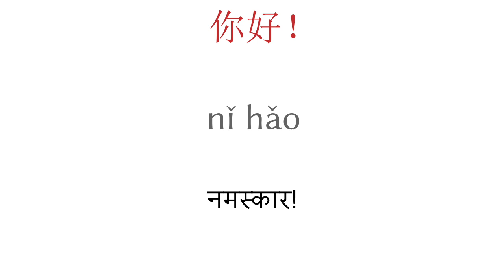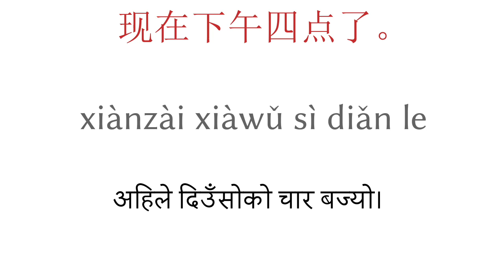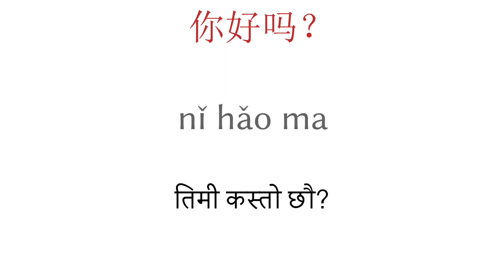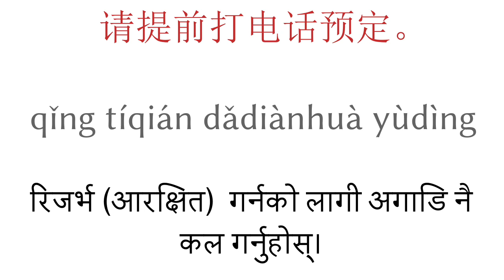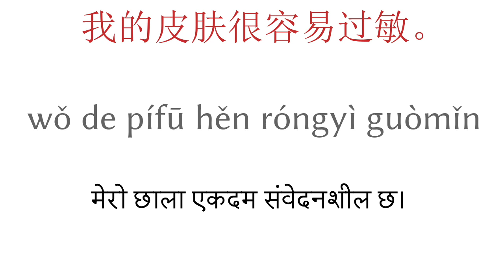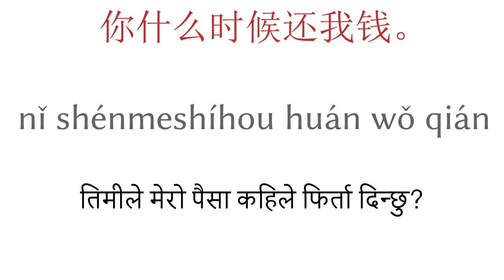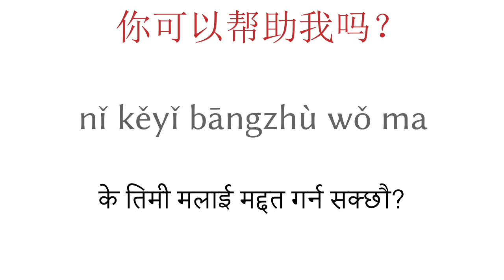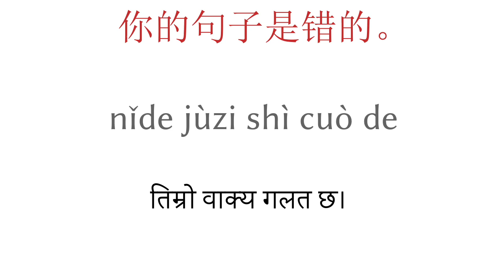२०० वाक्यहरु - चाइनिज - नेपाली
▼▼▼ थप भिडियोहरु ▼▼▼

▼▼▼ थप भिडियोहरु ▼▼▼